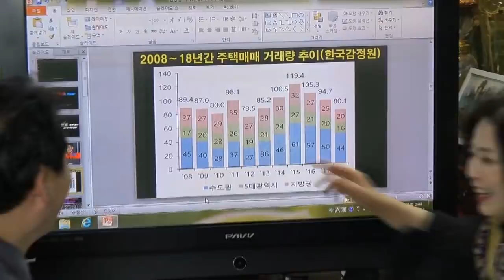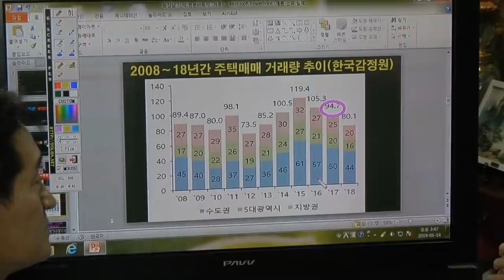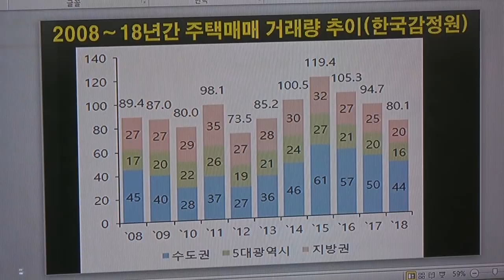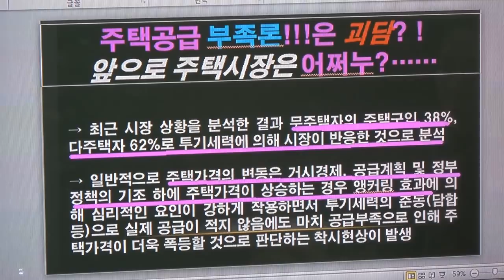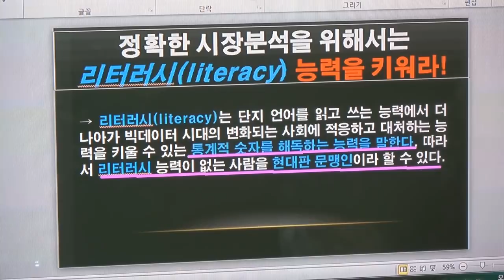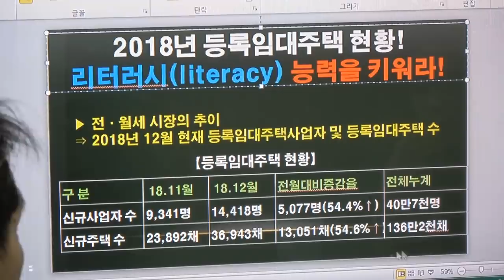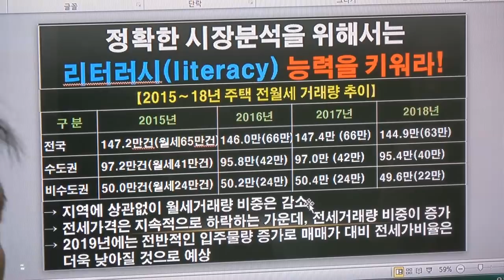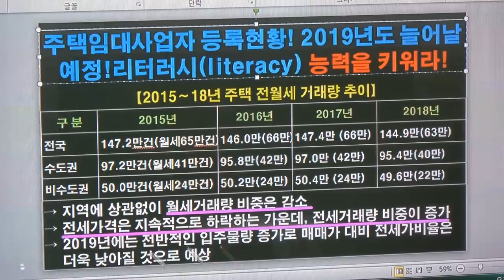주택 공급 부족론!!은 괴담! 앞으로 주택시장은 어쩌누?....등록임대주택 현황을 통한 2019년 시장분석!!